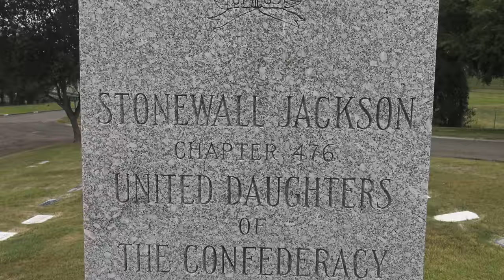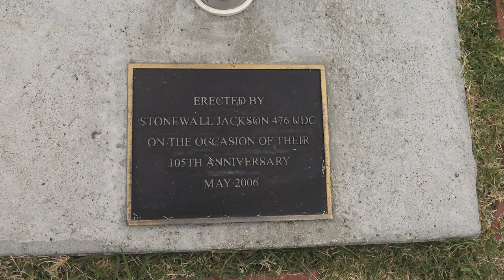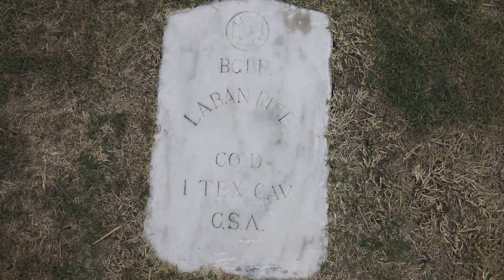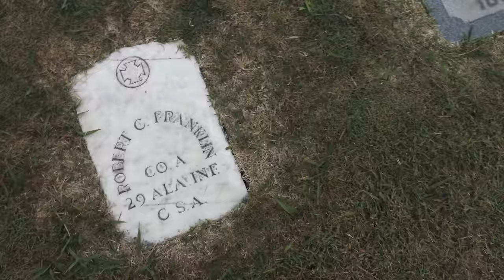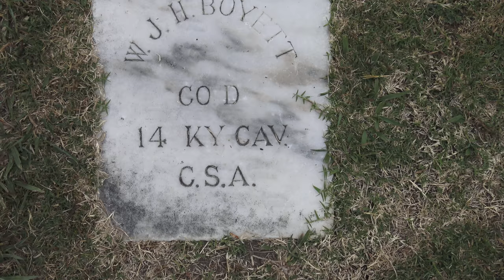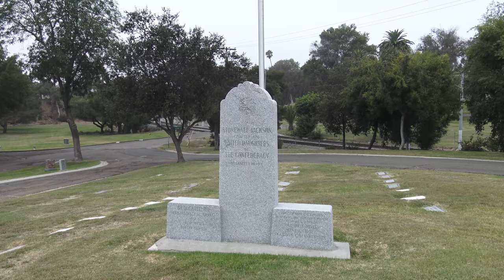GENERAL STONEWALL JACKSON MONUMENT WITH C.S.A. GRAVES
SoCal Urbex is non-profit channel the films Historical Locations, Cemetries and Historical Topics.
This Monument was recorded for Historical Purposes.
Be Advise I'm a Army Veteran, American Legion Member and a Member of Veterans of Foreigh Wars.